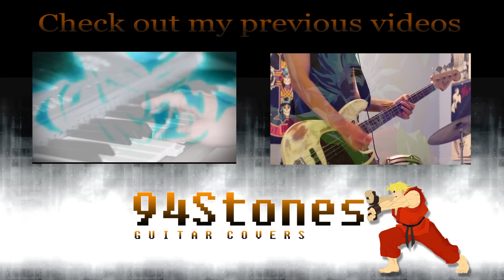Dragon Ball Z - Gohan Angers (SSJ2 Theme) Guitar Cover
This one is probably the most requested DBZ cover! I'm glad to finally bring it to you & cross it off my to-cover-list!
I had a extremely difficult time making this one... I thought it would be an easy song to cover so I just pushed it to the side for a while but that ended up me rushing the shit out of it this week! The mix is not the best I've done... I think the drums sounds a bit weird but I don't know why... Next time it won't be as rushed!

▷Arranged & performed by: 94Stones
►Composed by: Faulconer Productions Music

☞ Do you wanna follow me behind the scenes? Like me on Facebook!

☞ If you'd like to support me in any way, consider donating!

EQUIPMENT
▸Guitar: Lundin Special Strat
▸Bass: Squier Vintage Mod 70's J-Bass
▸Drums: Superior Drummer
▸Keys: EZKeys
▸DAW: Logic Pro X

▸Camera: Canon EOS 650
▸Video editor: Premiere Elements